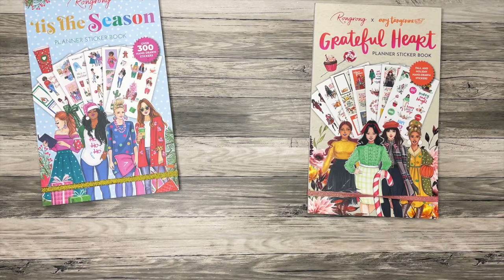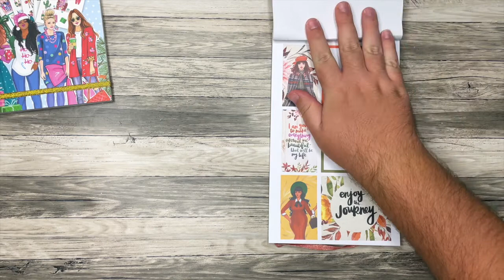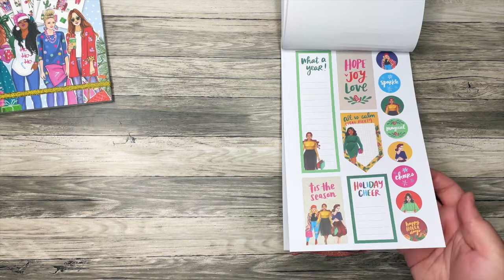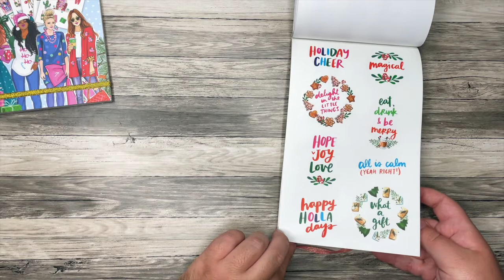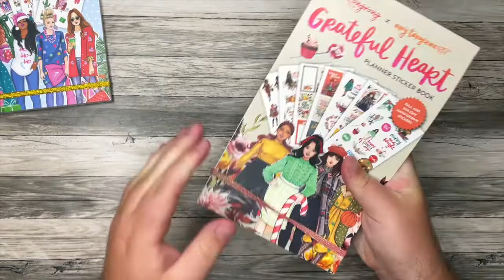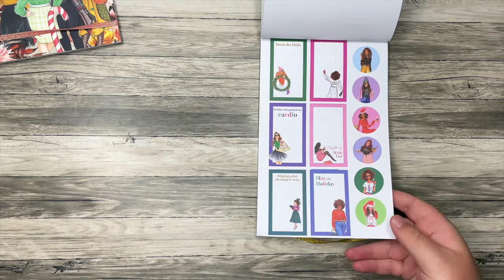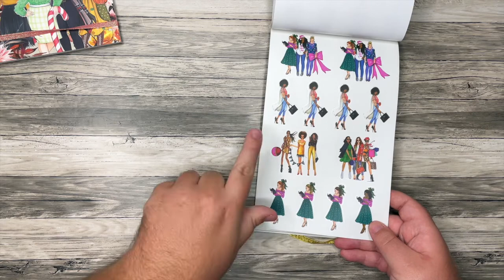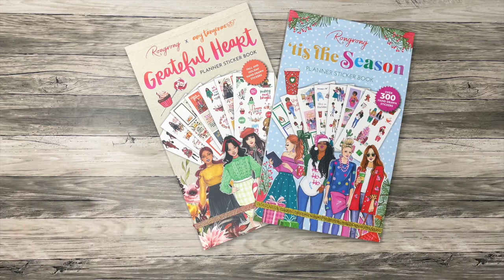NEW Rongrong Sticker Books - Collab with Amy Tangerine - Grateful Heart and Tis the Season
Amazon favorites
Get $10 off your first Happy Planner purchase of over $50